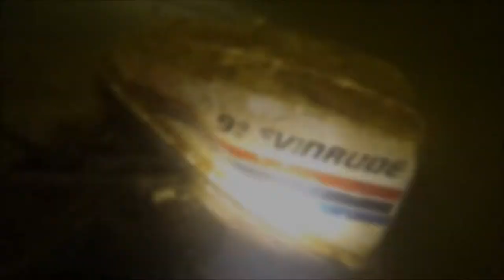Eel Lake video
Did a double tank dive in Eel Lake at Tugman State Park in Oregon.  Found two boats and several random things.